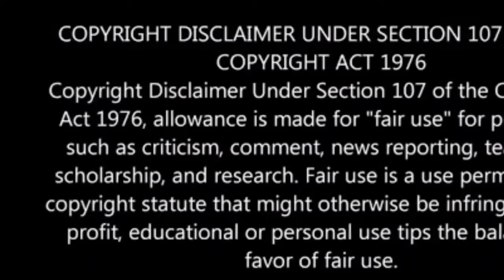Rules of Survival Android | After a long Time | Battle Royale Game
Another Battle Royale Game For Android.